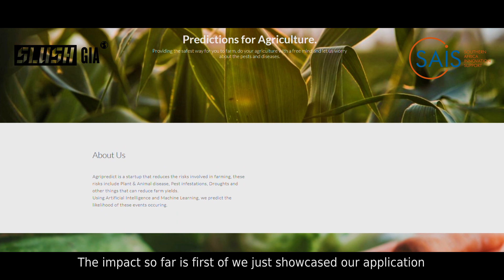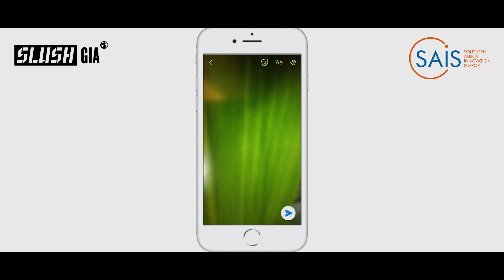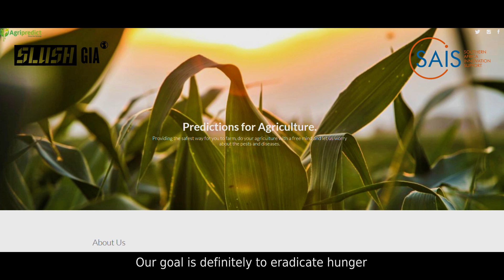Agripredict going to Slush 2018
AgriPredict is a mobile and web based application that helps farmers mitigate risks such as droughts, pests and disease using Artificial Intelligence. Mwila Kangwa from Agripredict shares about Agripredict's journey to Slush 2018 in Helsinki, Finland.

SAIS Connected Hubs partnered with Slush Global Impact Accelerator to support early-stage entrepreneurs from emerging markets, and to strengthen startup hubs.